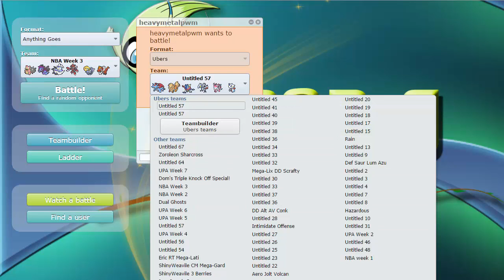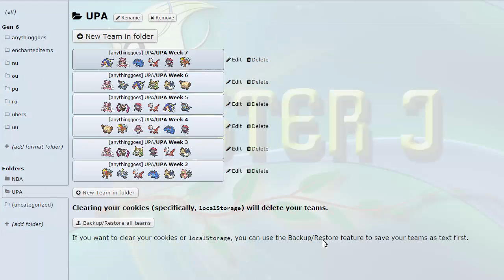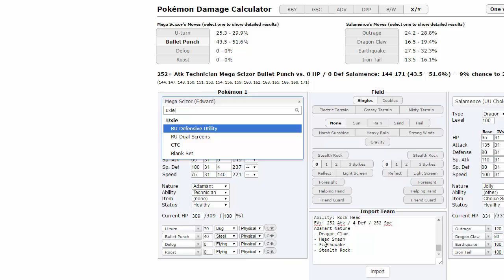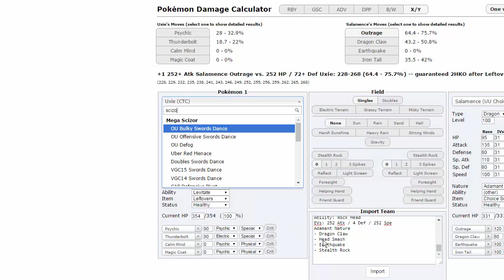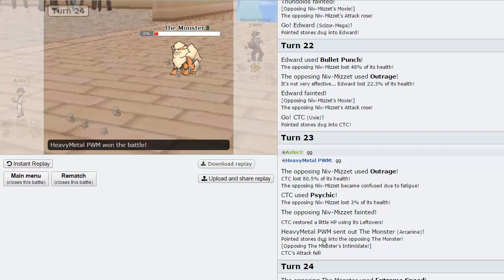NBA | Montreal Habsols S5W3 Battle - vs Colorado Mamoswine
Here's the battle guys it is a very close one so get ready! Sorry for the lateness as well.